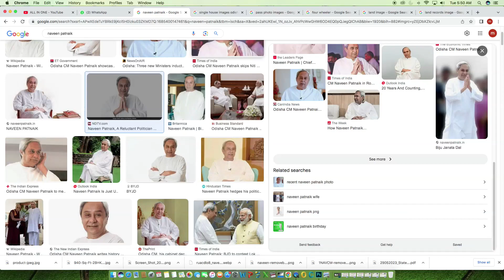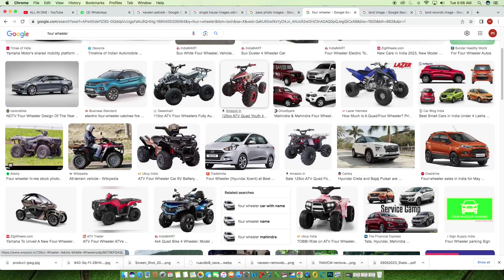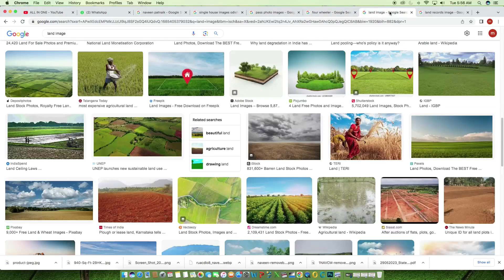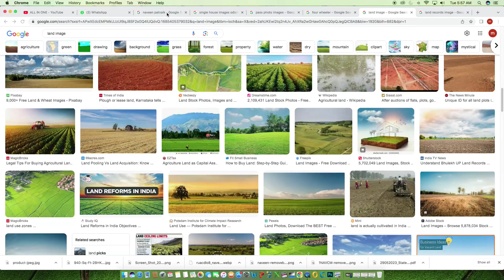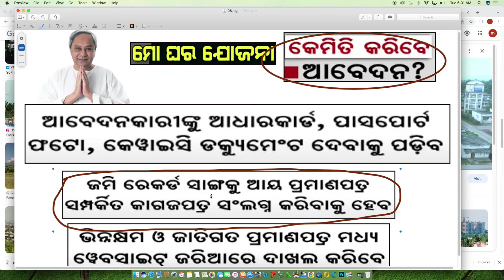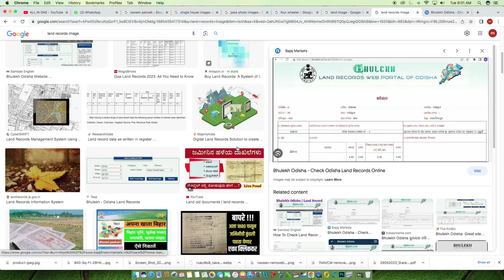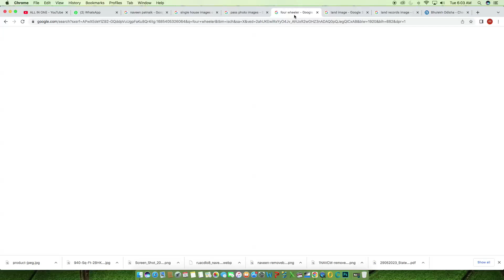Mo Ghara Yojana # How To Online Apply Mo Ghara Yojana # Mo Ghara Yojana Odisha # ମୋ ଘର ନିଅନ୍ତୁ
ମୋ ଘର ଯୋଜନାରେ ସାମିଲ ହୋଇ ଟଙ୍କା ନିଅନ୍ତୁ
ନବୀନ ସରକାରଙ୍କ ବଡ଼ ଘୋଷଣା, ଘର ପାଇଁ ଦେବେ ୩ ଲକ୍ଷ, କେତେ ଛାଡ଼ ହେବ ଜାଣନ୍ତୁ
Mo Ghara Yojana | How To Apply
Eligibility Criteria For 'Mo Ghara' Yojana
Odisha Cabinet Nods 'Mo Ghara' Yojana; Know How Beneficiaries Can Avail The Benefits
Who Are Eligible For 'Mo Ghara' Scheme?, Take A Look
How To Apply For New Housing Scheme Called ‘Mo Ghara’
Odisha govt approves ‘Mo Ghara’ scheme among 18 other proposals in Cabinet meeting
Who Is Eligible For Odisha Govt's "Mo Ghara" Housing Scheme